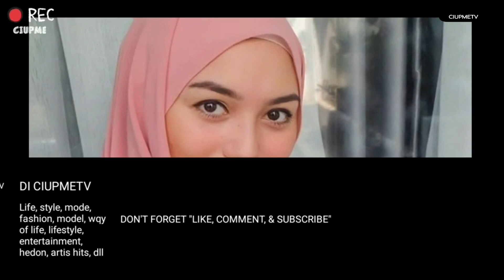CITRA KIRANA|Memukau BRAND AMBASADOR Terbaru LANCOME, The Fiture of Skin Refair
Dunia kecantikan kembali dihebohkan dengan kabar terbaru dari aktris cantik Tanah Air, yaitu Citra Kirana. Kali ini, ia resmi didapuk sebagai brand ambassador terbaru dari rumah mode ternama asal Prancis, yaitu Lancôme. Pengumuman ini disambut meriah oleh para penggemar dan pecinta kecantikan di seluruh Indonesia.

Dalam kampanye terbarunya, Citra Kirana akan menjadi wajah dari produk andalan Lancôme, yaitu The Fiture of Skin Refair. Produk ini diklaim mampu memberikan solusi bagi berbagai masalah kulit, seperti noda hitam, garis halus, dan memberikan kilau alami pada wajah bak wajah embak citra tersebut.

Dengan pesona dan aura kecantikannya yang memikat, Citra Kirana dinilai sangat cocok untuk mewakili produk inovatif ini. Memang cocok ya kalau embak citra yang mengindorse produk inovatif ini.

Nah' Buat adik-adik, embak-embak, dan tante-tante yang memiliki masalah dengan kulit' bisa coba produk yang satu ini iya.

Nah Itulah sobat YouTube update informasi tentang Citra Kirana hari ini, semoga menginspirasi.